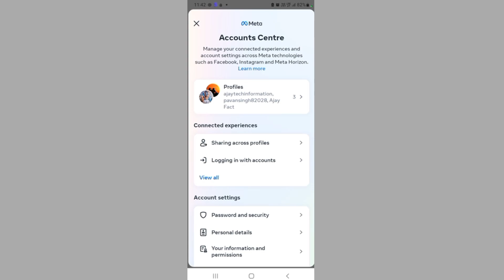Instagram ki story facebook par lag jaati hai kaise band kare